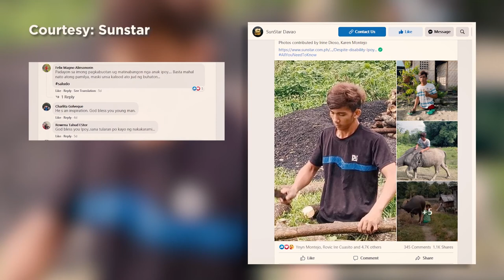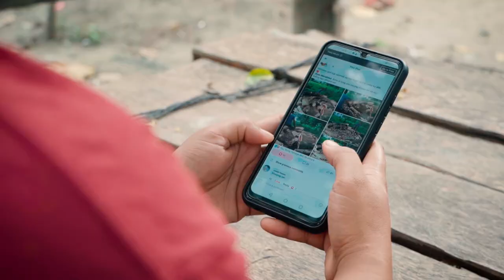Ryan "Ipoy" Moralidad Inspiring Story | Lala Cares